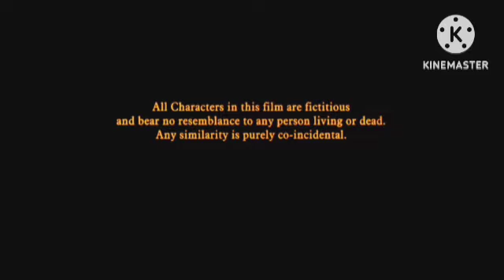Farzi Review Explained & Fact | Shahid Kapoor | Vijay Sethupathi | Rashi Khanna | Kay Kay Menon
This is not a Movie. I have discussed Farzi facts, Satellite & OTT Details, Preproduction-Post Production & Filming Details, Budget & Worldwide Lifetime Box-Office Collection Details, deep story analysis & Explanation